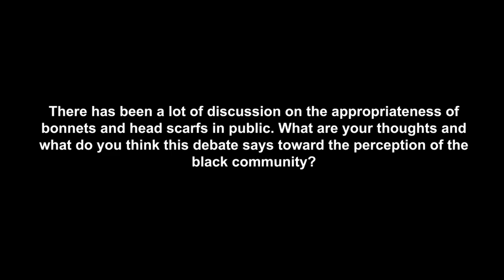Black Women in Business, Politics and Culture W/ Marie Stroughter .2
Marie Stroughter is a activist, home school mother, blogger, podcaster, speaker, and the host & co-founder of the African-American Conservatives (AACONS) Radio Show. She's a Breitbart contributor and founded Black Patriots Media.